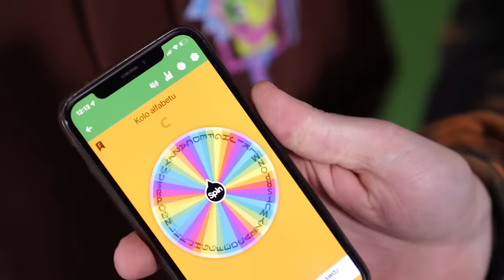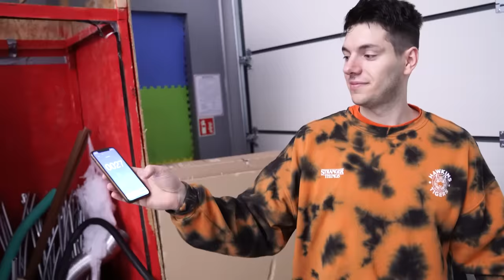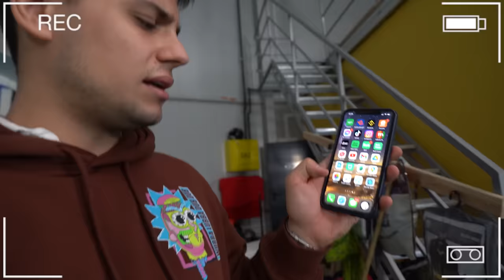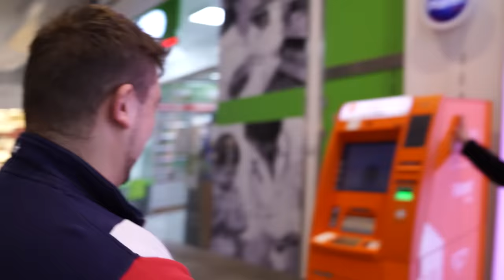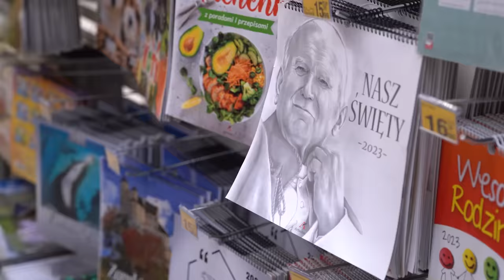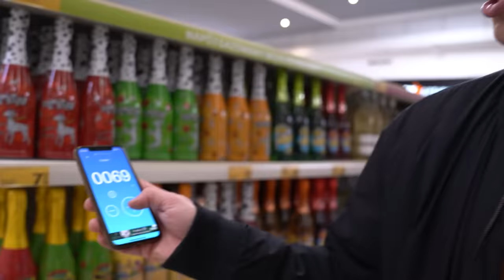KTO DOTKNIE WIECEJ RZECZY NA WYLOSOWANA LITERE WYGRYWA!